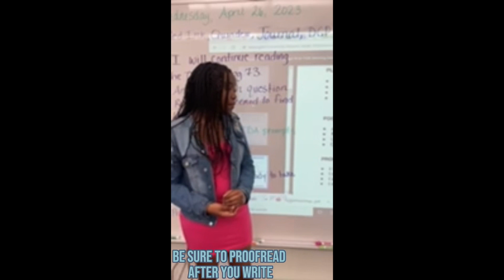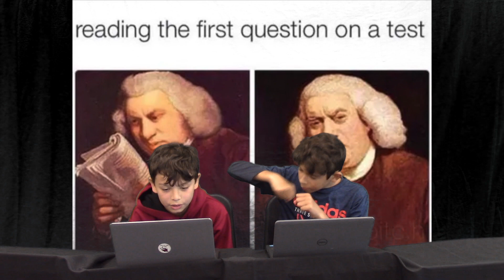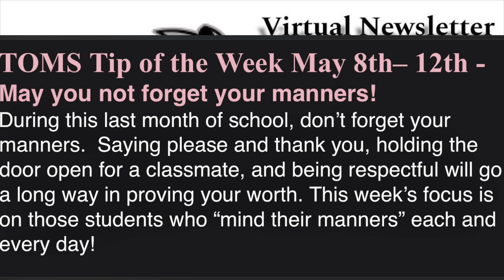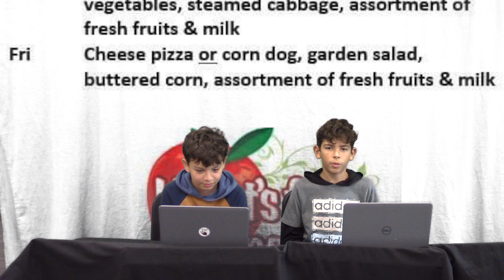22-23 Newsletter #30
Hello Silver Foxes, it’s Breno and Adam bringing you this week’s newsletter!

As a reminder, students are no longer allowed to take their devices home. This is to make sure that the devices are all here at school and charged and ready for testing.
These next two weeks are going to be Testing Weeks!
SCReady Writing Test         May 9th
SCReady Reading Test May 11th
SCReady Math Test         May 16th
SCReady Science Test May 18th (6th Grade Only)
Algebra I EOC                 May 18th (Some 7th & 8th)
 During these testing weeks, remember to get a good night’s sleep and eat a fulfilling and healthy breakfast. It’s key to have a healthy body during this time so you can do the best you can on these tests!
Two weeks ago, the Ten Oaks Middle School Orchestra program had a VERY successful Friday evening at Solo & Ensemble Festival! We had 55 Orchestra students from 6th, 7th, and 8th grade participate to give a total of 41 performances
We are happy to report that of our 41 performances, 5 received ratings of Excellent and 36 received ratings of Superior, which is the highest rating possible for this event.
In addition, three of those Superior performances received perfect scores! They were Leah Sela for her solo, Alex and Leah Sela for their duet, and the 8th Grade Quintet of William Jiang, Rachael Jones, Cayden Raszman, Kaio Ribeiro, and Alex Sela.
Our TOMS Band Program also attended their Solo and Ensemble Festival two weeks ago. They competed in 10 events earning 9 superiors and 1 excellent. This is the first time it's been done in band since the opening of TOMS.
The 6th grade band visited Carolina Forest Elementary and River Oaks Elementary for two great performances and are looking forward to having their students in our band program.
Last week, Ten Oaks Middle School, welcomed former Olympian, Zola Budd Pieterse. She had a brief conversation with our 8th grade class about motivation, leadership, and commitment.
The students were enthralled and captivated by what Budd had to say. Some students saying afterwards ‘she gave her personal insight, and made a lot of great points we have never even thought of.’
 Mrs. Budd later mentioned to one of the teachers that she was absolutely amazed by the line of questioning the students at Ten Oaks asked and that they had an outstanding level of curiosity.
The students of room 206 and the rest of TOMS left the day with a different perspective; one of empathy, inspiration, and curiosity. We sincerely thank Mrs. Zola Budd Pieterse for sharing her insights, knowledge, and experience with our rising 9th graders!
Last week was Staff Appreciation Week at Ten Oaks. Every day our staff was treated to either breakfast or lunch provided by our PTO, Student Council, or TOMS Administrators.
Many students also showed their appreciation by bringing sweet treats for their teachers. One student, Massiel Rocha, even took the time to make every employee a sweet, handwritten card of thanks and gratitude!
What a touching sentiment! We hope that our staff feel appreciated each and every day here at Ten Oaks!
In observance of Mental Health Awareness Month, members of our student council also took time to add a message of hope to the fence at the main entrance of our school on Friday of last week. The message is in green, which is the official color of Mental Health Awareness (MHA)month.

We ask that students wear green in honor of this.

Don’t forget about our Caught Being Good program. Students can still earn a silver dollar ticket each week and choose a fun prize as well as be entered into our final quarterly drawing for the year to win a fabulous grand prize!
The TOMS Tip of the Week for May 8th– 12th is
May you not forget your manners!
During this last month of school, don’t forget your manners.  Saying please and thank you, holding the door open for a classmate, and being respectful will go a long way in proving your worth. This week’s focus is on those students who “mind their manners” each and every day!

For this week’s lunch menu:
Monday: Crispy chicken chunks or turkey chef salad with potato smiles, broccoli salad, diced peaches, and fresh fruit.
Tuesday: Chicken tacos and goldfish or turkey and cheese sandwich with corn, pinto beans, lettuce and tomato, pineapples, and fresh fruit.
Wednesday: Cheesy bites with marinara sauce or turkey chef salad with green beans, carrots, oranges, and fresh fruit.
Thursday: SMASH BOWL (consists of chicken chunks, mashed potatoes with gravy and corn) or danimals yogurt, string cheese, and blueberry muffin with steamed cabbage, pineapples, homemade roll, and fresh fruit.
Friday: Cheese pizza or corn dog with garden salad, corn, applesauce, and fresh fruit.